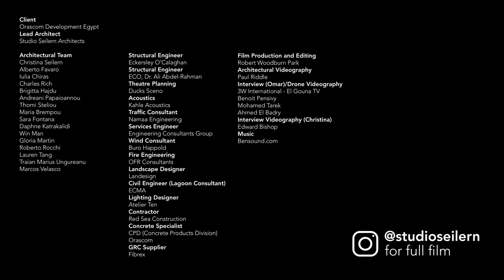Drone footage showcases colonnaded Gouna Festival Plaza in Egypt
This video shows the recently completed Gouna Festival Plaza designed by London-based Studio Seilern Architects in the resort town of  El Gouna.

Enclosed in a trio of L-shaped colonades, the plaza was created to be the house the Gouna Conference and Culture Centre, which are set to be built within it over the next couple of years.